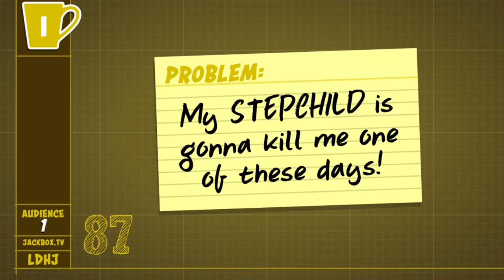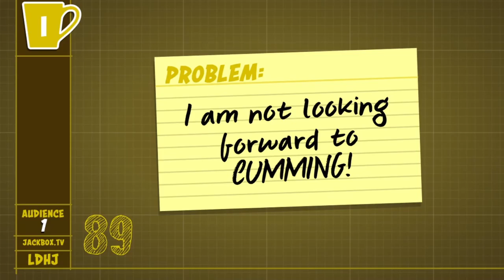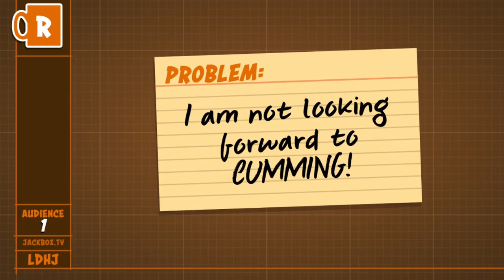Patently Stupid - Horton's Hard Helmet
Stall, Stall!!!

The Crew:

Oli
3AM